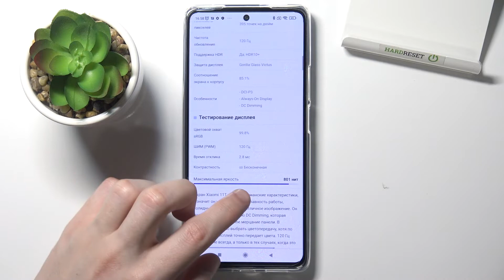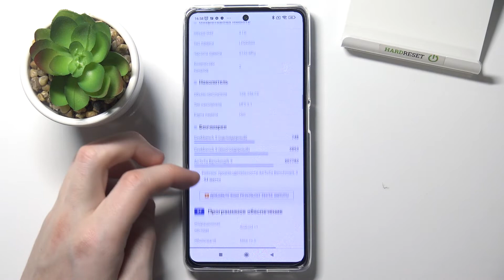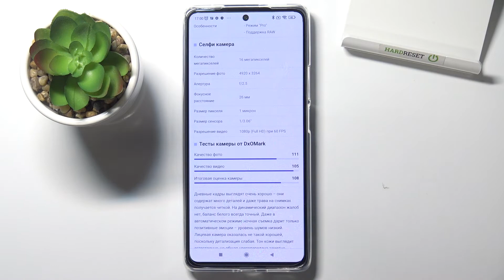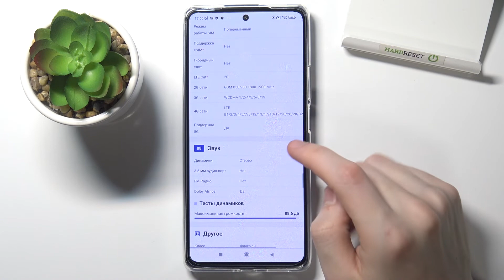Подробные характеристики Xiaomi 11T – аккумулятор, батарея, процессор, камера и другие параметры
Доброго времени суток, пользователи Xiaomi 11T. В этом видеоролике мы покажем вам какие характеристики на Xiaomi 11T. Если вы хотели бы узнать о подробных параметрах телефона Xiaomi 11T, то сейчас мы поможем вам познакомится с батареей, аккумулятором, камерой, длительностью жизни, количеством памяти телефона Xiaomi 11T.

Характеристики Xiaomi 11T. Парметры Xiaomi 11T. Возможности Xiaomi 11T. Камера Xiaomi 11T. Батарея Xiaomi 11T. Аккумулятор Xiaomi 11T. Процессор Xiaomi 11T.

Какой процессор на Xiaomi 11T? Какая батарея на Xiaomi 11T? Как много места в памяти Xiaomi 11T? Сколько стоит Xiaomi 11T? Какие характериситки Xiaomi 11T? Как работает Xiaomi 11T? Как Xiaomi 11T тянет игры? Какие параметры в телефоне Xiaomi 11T?